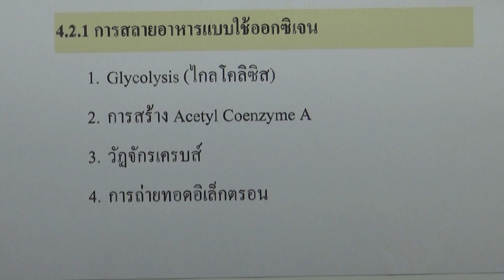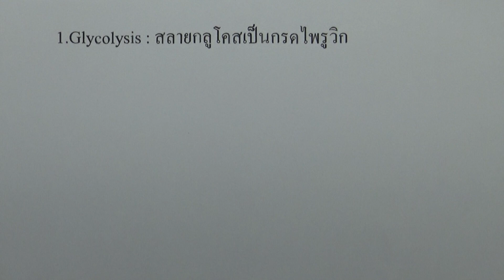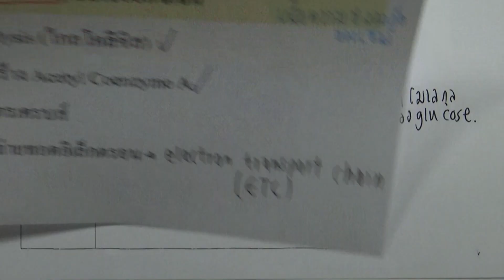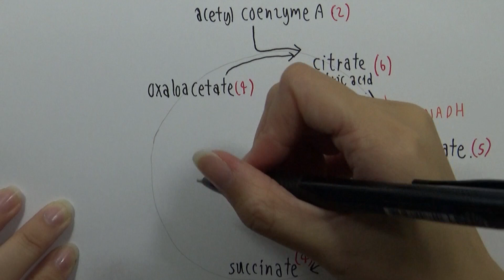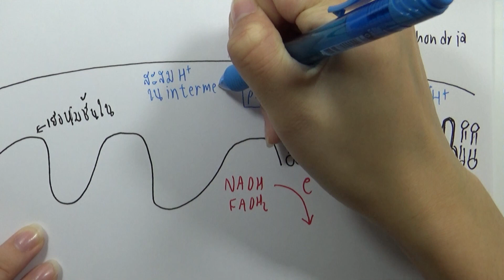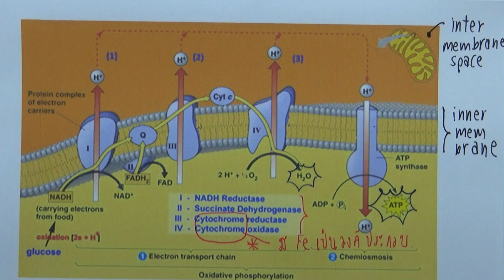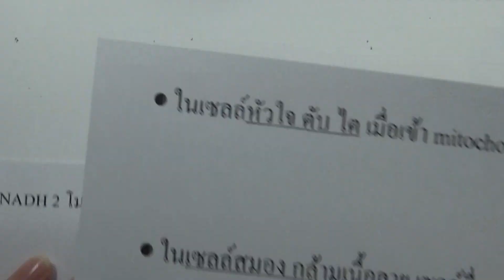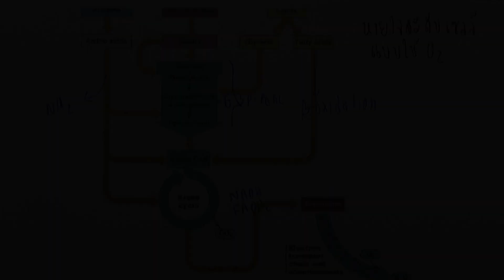4.2.1 การสลายสารอาหารแบบใช้ออกซิเจน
บท : ระบบย่อยอาหารและการสลายสารอาหารระดับเซลล์